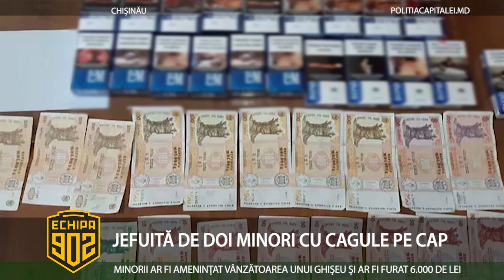JEFUITĂ DE DOI MINORI CU CAGULE PE CAP